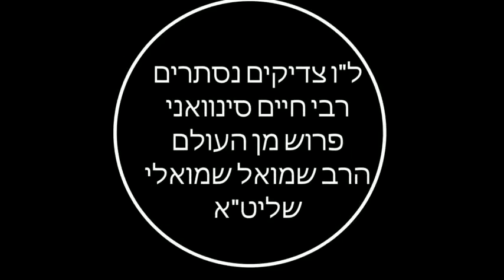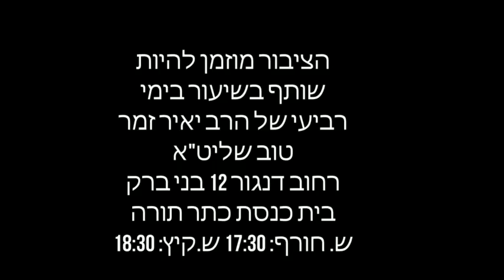הרב שמואל שמואלי - לו צדיקים נסתרים - רבי חיים סינוואני פרוש מן העולם מרתק ביותר ומומלץ בחום!